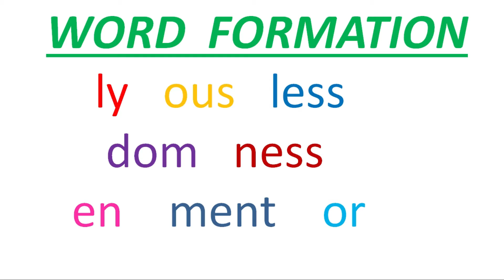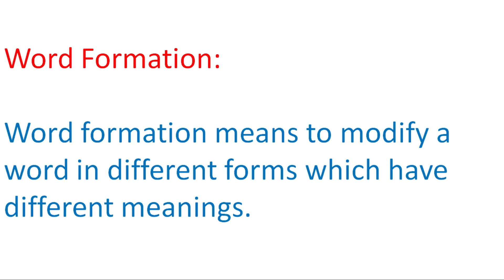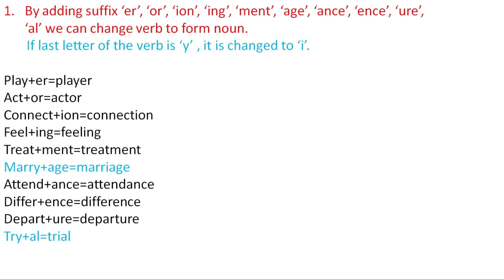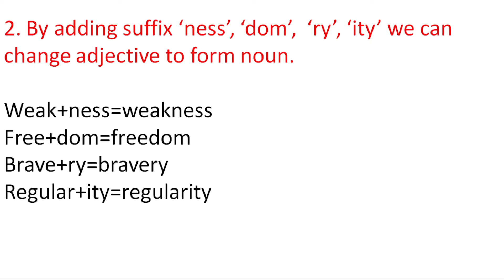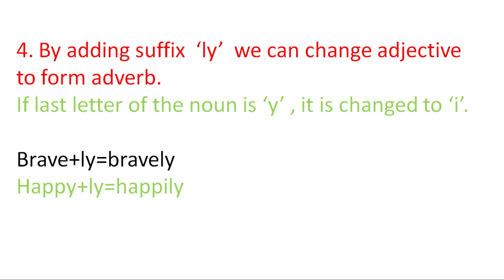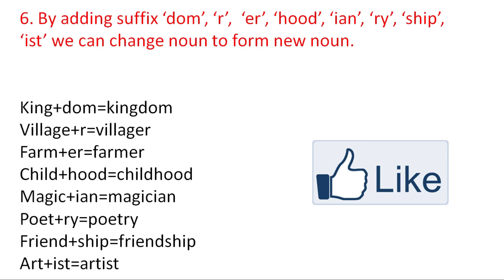English Word Formation Rules and Examples in Hindi for Class 8 | Shweta Ma'am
Welcome to Online School Education !